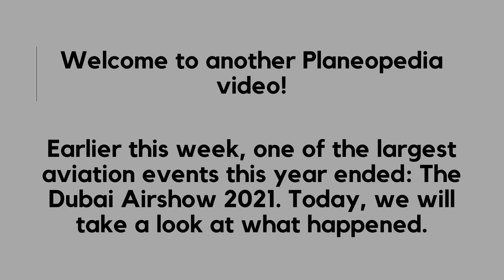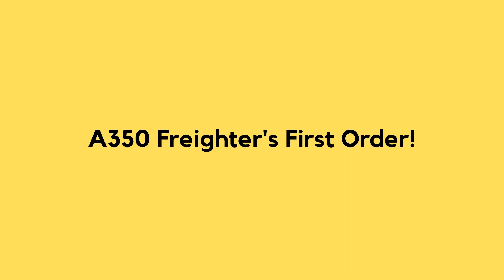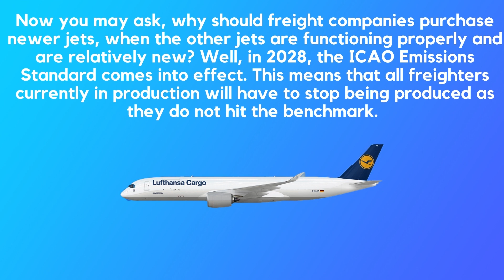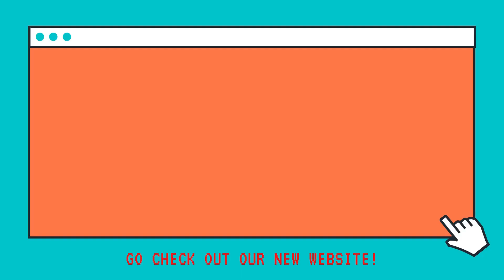Dubai Airshow 2021: All The Highlights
The Dubai Airshow 2021 recently ended and a lot of events happened. Lets take a look at some of the highlights from the show.

Edited and Filmed by: Sohail Sawlani 💻
Edited using: Canva, Adobe Premiere Rush